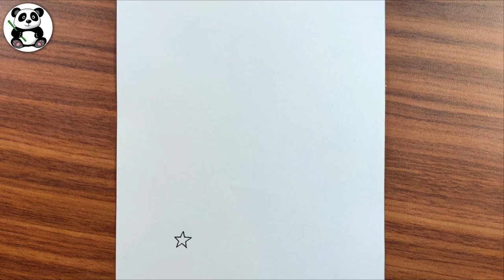Cute animal drawing with moon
Taposhiarts Academy,